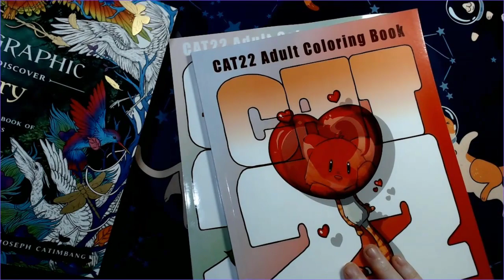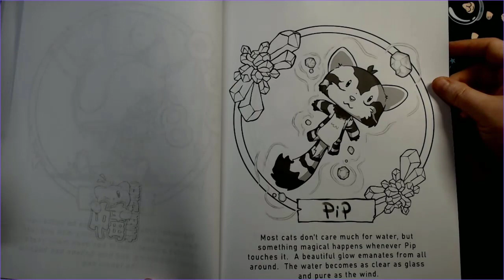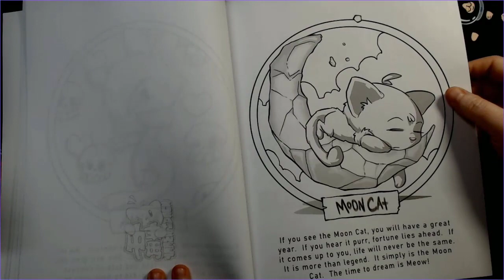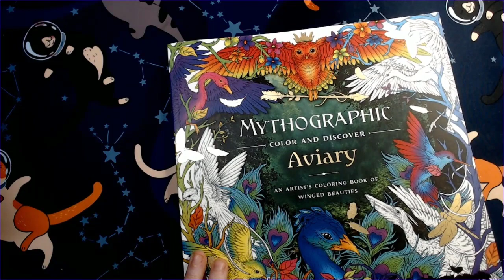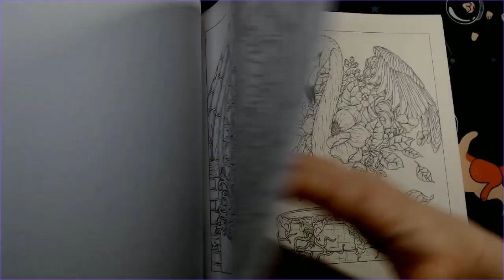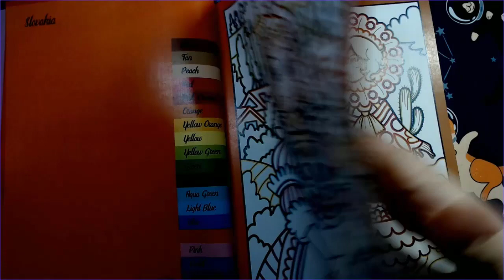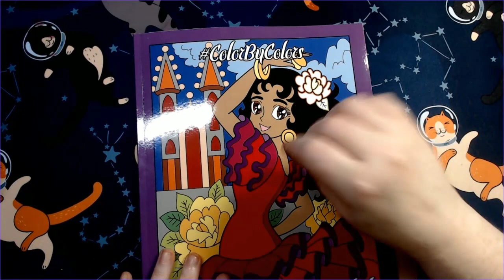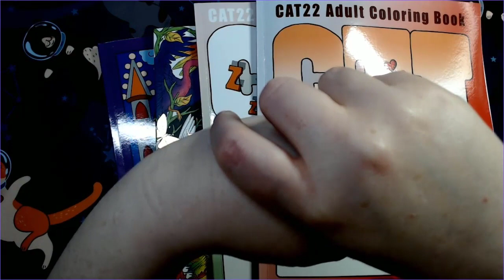Flips - Cat 22 Series, Mythographic Aviary, Women's World CBC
00:00 Intro
01:35 Cat 22 (Sugah Sweet)
08:00 Cat 22 Series 2 (Sugah Sweet)
13:00 Mythographic Aviary (Joseph Catimbang)
20:00 Women's World CBC (Kira Shersheva)